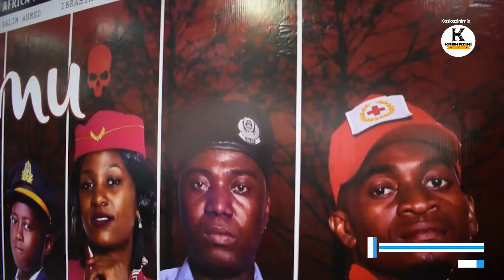Shilole anavuta Bangi Mchana Sister Fey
baada ya kuulizwa swali na muandishi wa habari sister fei amethibitisha kuwa shilole anavuta bangi